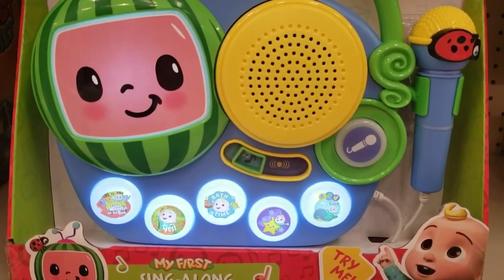Cocomelon|Nursery rhymes|Twinkle songs